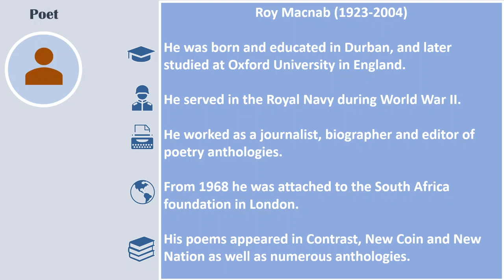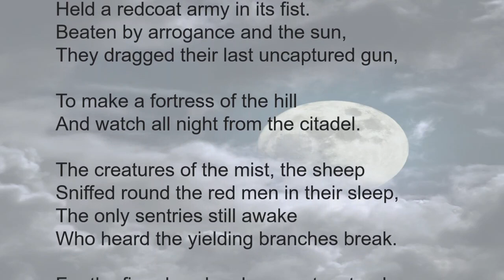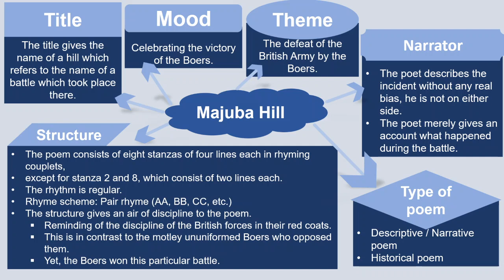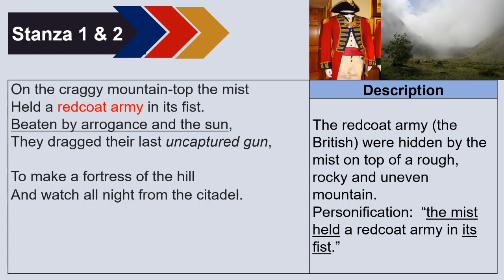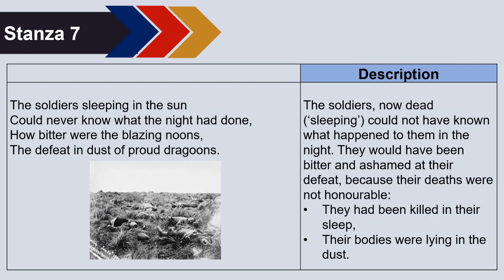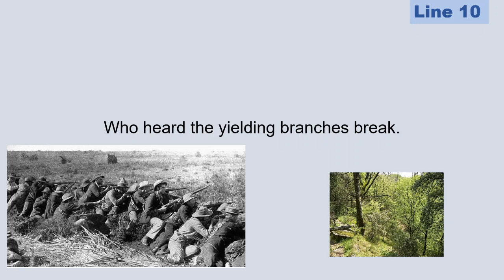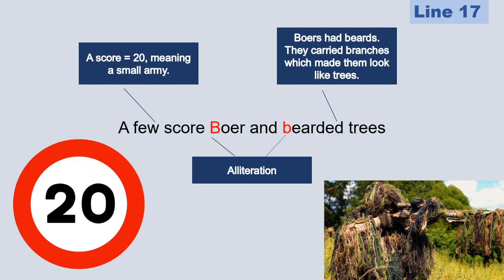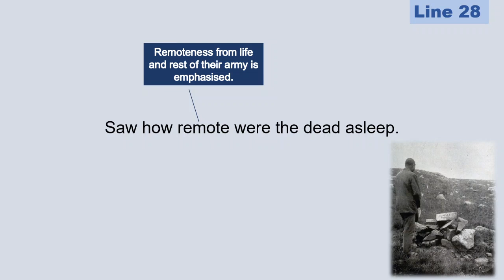Majuba Hill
Poem: Majuba Hill
Author: Roy Macnab
Grade: 11